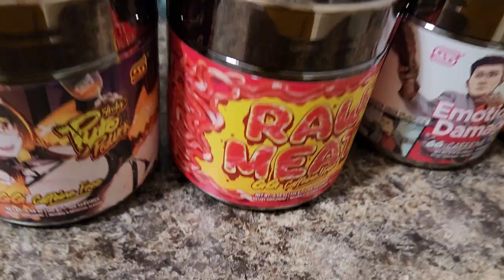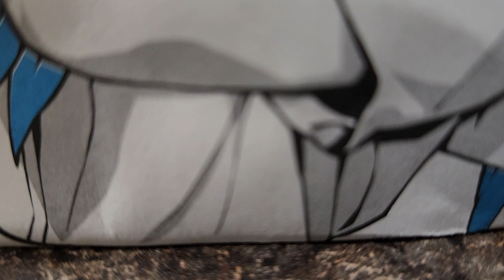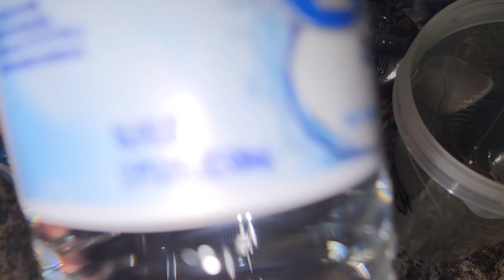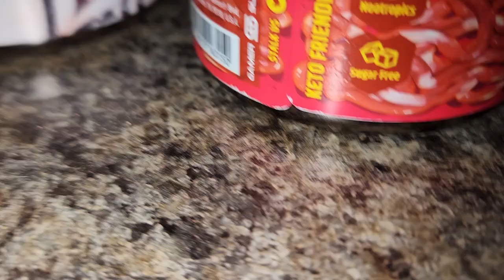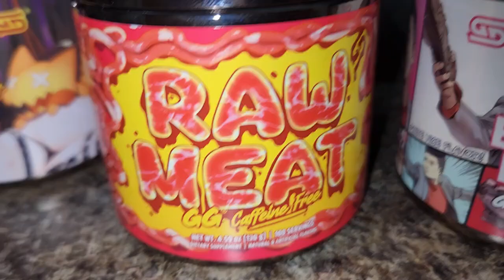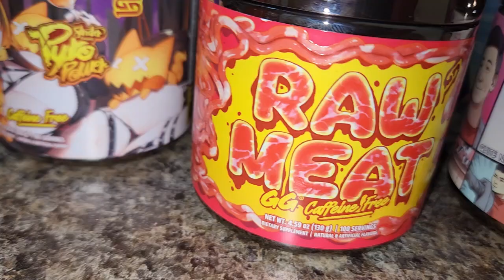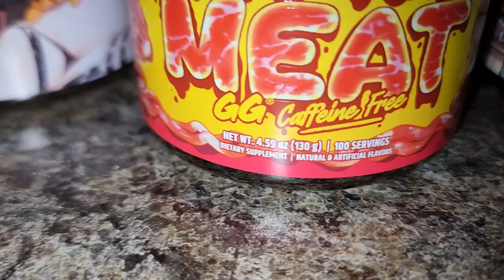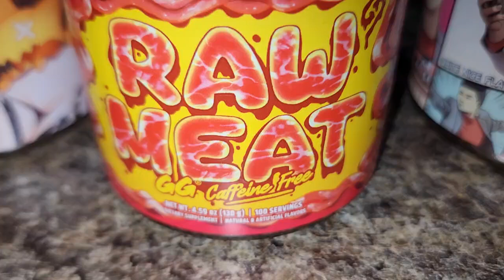Trying MeatCanyon's Raw Meat flavor from Gamersupps!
I couldn't figure out what it was called throughout the video, but it's watermelon and cantaloupe! It's an instant 10/10 flavor and highly recommend to try it out if possible.